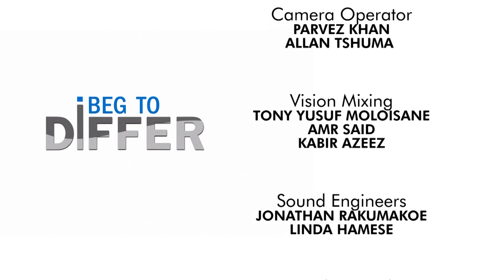I Beg To Differ S03 Ep05